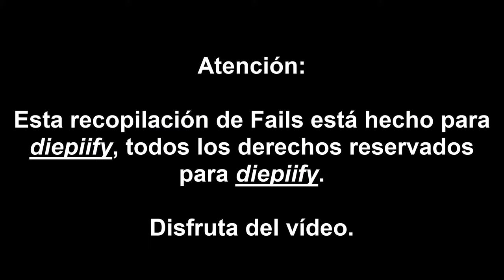Black Mesa: Azure Sheep Part One Demo | Fails de diepiify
Ábreme...